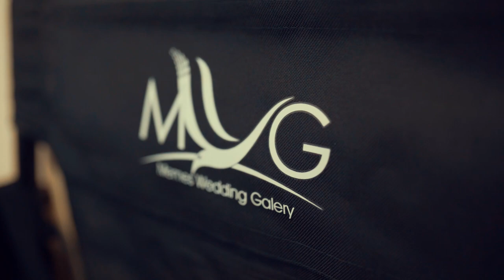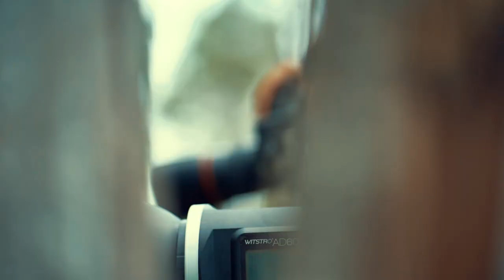BEHIND THE SCENE PREWEDDING AFDAL & NITA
Photo by : DODOKU PHOTO
Makeup by : MEMES MANOTS
Organizer by : ARYA ENTERCOM
Attire by : MEMES WEDDING GALLERY